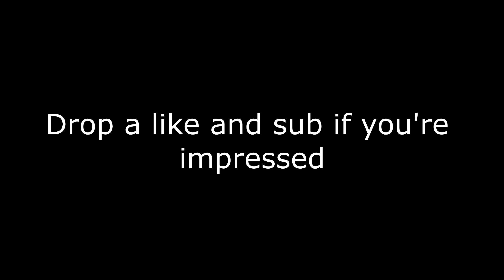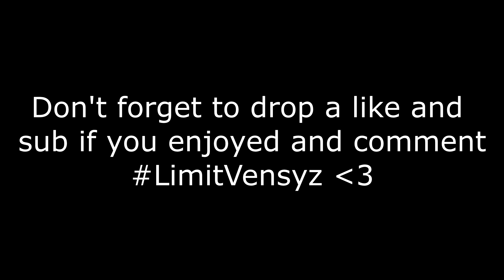Nascar 🏎 (Fortnite Montage) + The BEST Fortnite Settings